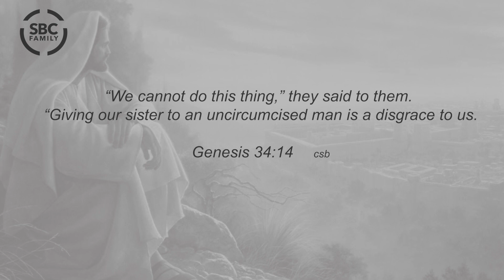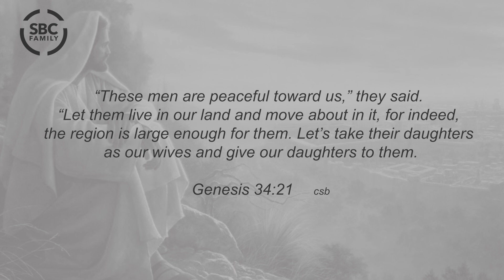MORNING DEVOTION 04/12/2024 | Ulterior Motives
MORNING DEVOTION
Today, Minister Taylor is sharing some thoughts on Genesis 34:13-23  CSB
Today's topic:  Ulterior Motives